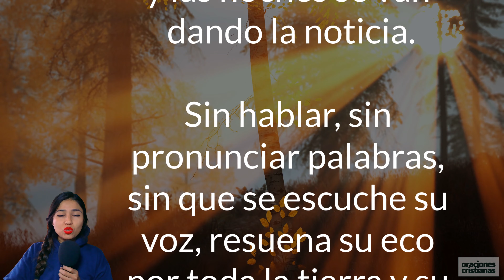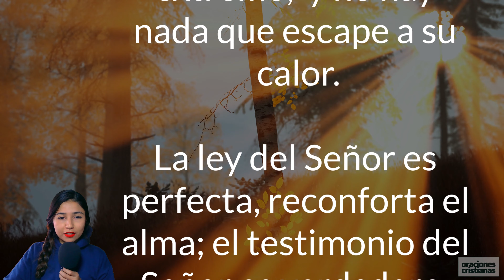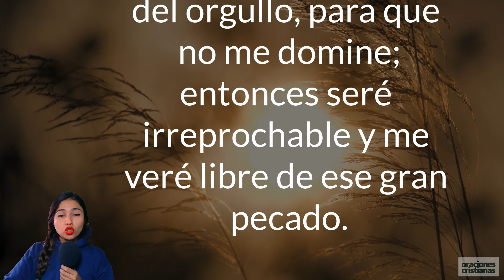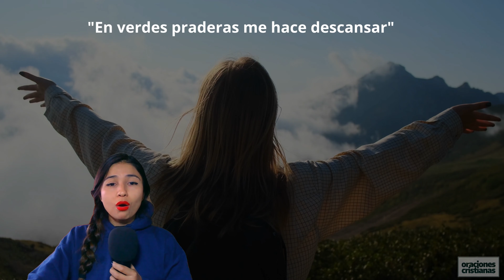▷ SALMO 19 » Fuerte Oración para invocar la gloria de Dios. Audio leído con música.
Salmo 19 de la Biblia:

1 Del maestro de coro. Salmo de David.

2 El cielo proclama la gloria de Dios

y el firmamento anuncia la obra de sus manos;

3 un día transmite al otro este mensaje

y las noches se van dando la noticia.

4 Sin hablar, sin pronunciar palabras,

sin que se escuche su voz,

5 resuena su eco por toda la tierra

y su lenguaje, hasta los confines del mundo.

Allí puso una carpa para el sol,

6 y este, igual que un esposo que sale de su alcoba,

se alegra como un atleta al recorrer su camino.

7 El sale de un extremo del cielo,

su órbita llega hasta el otro extremo,

y no hay nada que escape a su calor.

8 La ley del Señor es perfecta,

reconforta el alma;

el testimonio del Señor es verdadero,

da sabiduría al simple.

9 Los preceptos del Señor son rectos,

alegran el corazón;

los mandamientos del Señor son claros,

iluminan los ojos.

10 la palabra del Señor es pura,

permanece para siempre;

los juicios del Señor son la verdad,

enteramente justos.

11 Son más atrayentes que el oro,

que el oro más fino;

más dulces que la miel,

más que el jugo del panal.

12 También a mi me instruyen:

observarlos es muy provechoso.

13 Pero ¿Quién advierte sus propios errores?

Purifícame de las faltas ocultas.

14 Presérvame, además, del orgullo,

para que no me domine;

entonces seré irreprochable

y me veré libre de ese gran pecado.

15 ¡Ojalá sean de tu agrado

las palabras de mi boca,

y lleguen hasta ti mis pensamientos,

Señor, mi Roca y mi redentor!